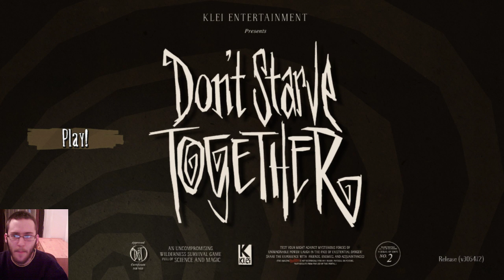TOGETHER! ha kell egymagam le ölöm a coop bosokat